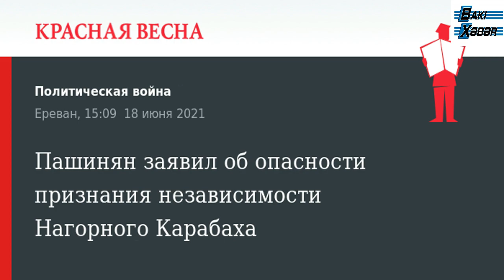Paşinyan bu dəfə tam fərqli niyyətlə "Qarabağ Ermənistandır" dedi...